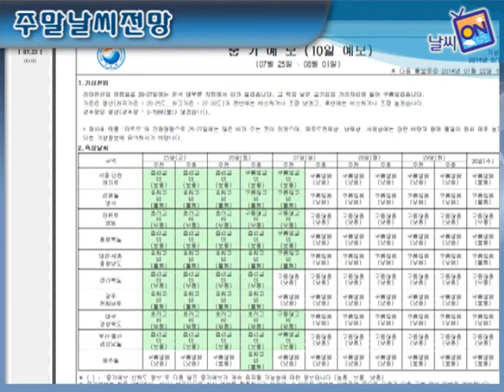주말날씨전망[7월4째주]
7월22일(화)~7월27일(일) 주말날씨전망